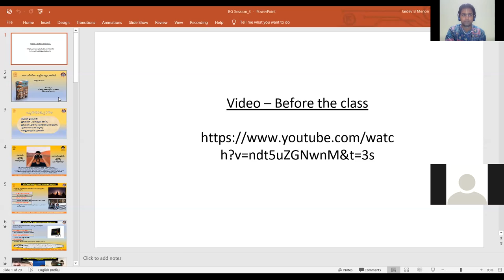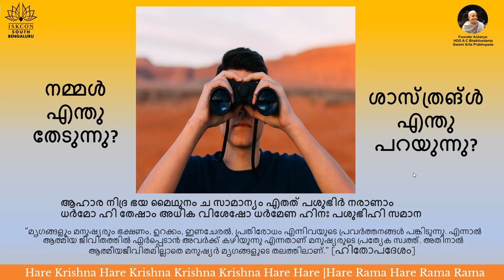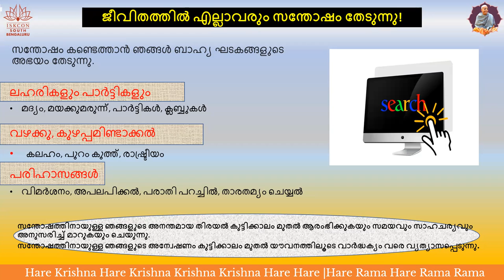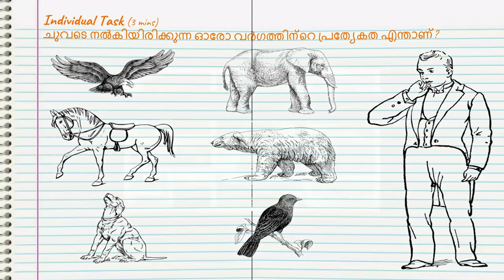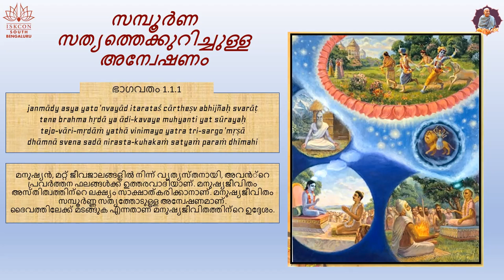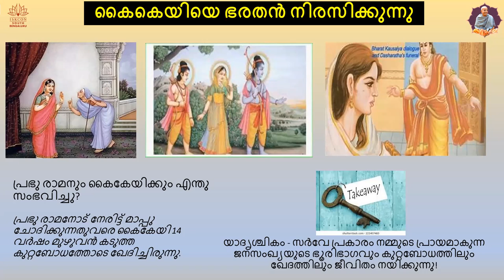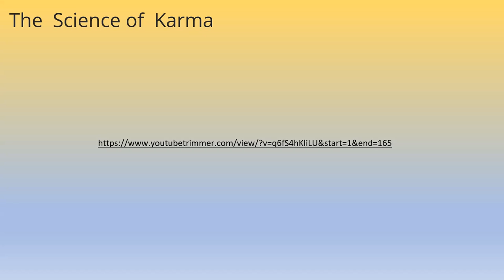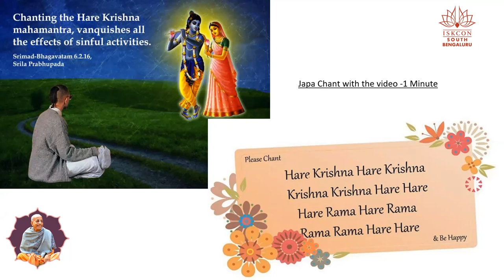Malayalam day3 Batch2 BhagavadGitaSimplified